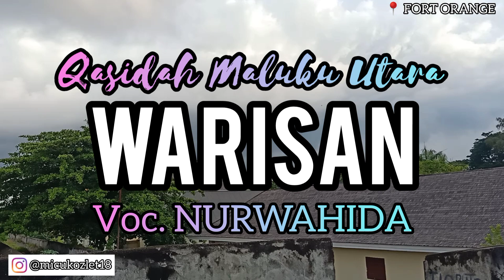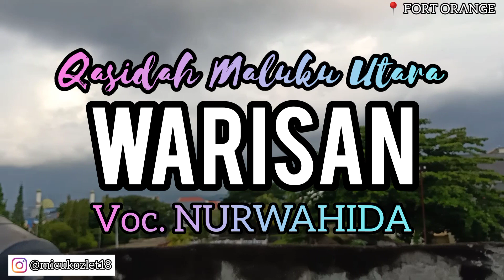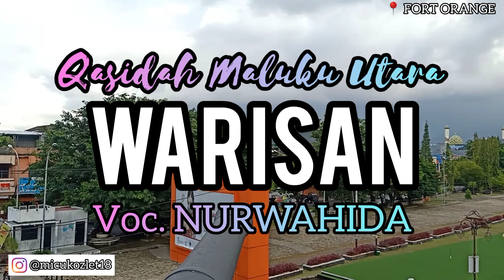PRANK TERNATE 28